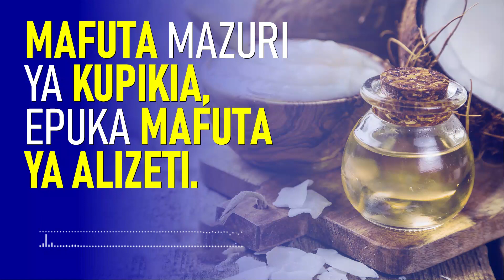Mafuta ya Mazuri ya Kupikia Mgonjwa wa Kisukari. Mafuta mabaya ya Kupikia